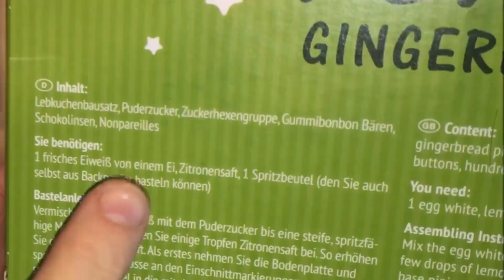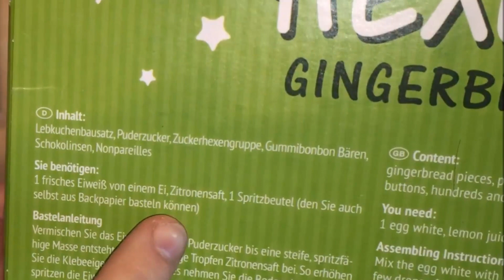Let's Build Lebkuchen Haus ! :D - 1.Advent SPECIAL | dagilp_lbh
Game Setup
Texture Pack (LBH) : Chroma Hills (128x128)
Texture Pack (PvP) : DEM Textures (128x128)

Shader : Sildurs Vibrant Extreme

Mods : Optifine , Not enough items , Harry Potter Universe Mod , Flow Powder Mod

PC - Setup*
meine Grafikkarte
mein Prozessor

Aufnahme - Setup*
mein Schnittprogramm

Dann schicke mir deine Briefe doch an folgende Adresse:
Postfach 3041
40650 Meerbusch

Du willst immer auf dem aktuellen Stand bleiben, keine Gewinnspiele verpassen oder möchtest einfach noch näher am RIESEN Projekt Minecraft Hogwarts teil haben ... dann besuche doch einfach die offizielle DaGiLP facebook Seite und hinterlass mir dort ein Like :) Über ein Abo hier auf YouTube würde ich mich natürlich auch freuen :) LG :)